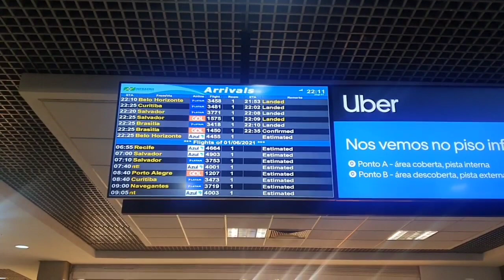Vida de paparazzo - Carol Peixinho chega em São Paulo após No Limite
Acompanhe a chegada de Carol Peixinho em São Paulo após No Limite